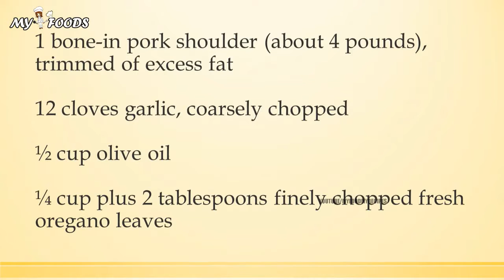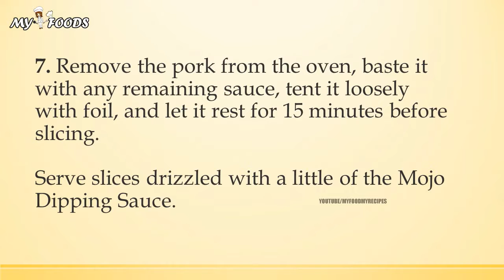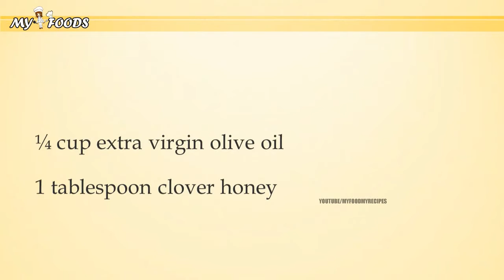Cuban Pork with Sour Orange Sauce